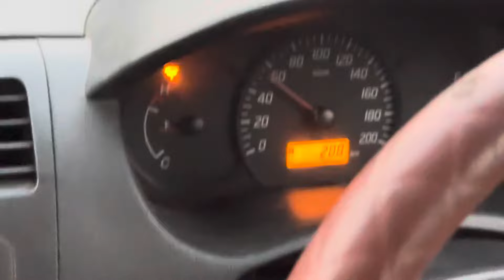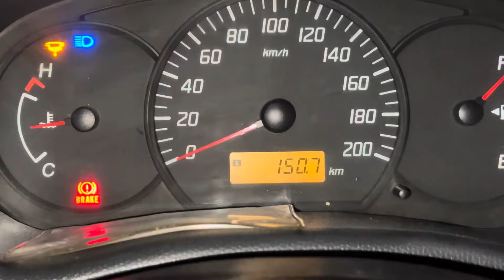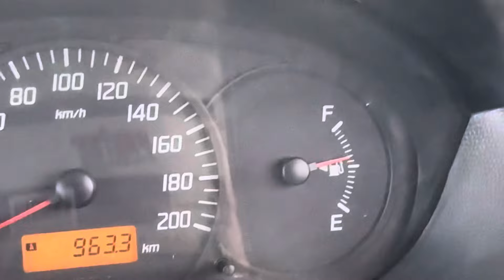Mumbai to up by road car | samruddhi mahamarg express | longest expressway | a to z detail vlog ￼